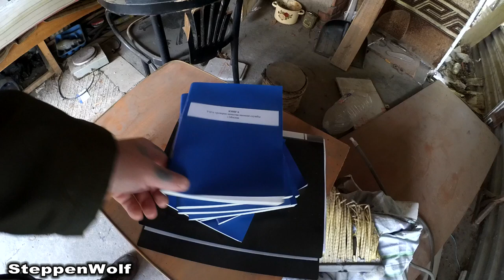Сталк по Московской заброшенной базе / склад / отголоски СССР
Всем Привет!!!
На территории бывшего СССР можно обнаружить большое количество заброшенных объектов, напоминающих нам о величии Советского Союза. Военные объекты, техника, заводы, подводные лодки и космические корабли оказались никому ненужными, а потому судьба их сложилась не лучшим образом. Давайте взглянем на наследие СССР времен холодной войны, которое встречается в России и странах ближнего зарубежья.
Если ты хочешь помочь нам:
3) напиши любой коммент внизу под этим видео